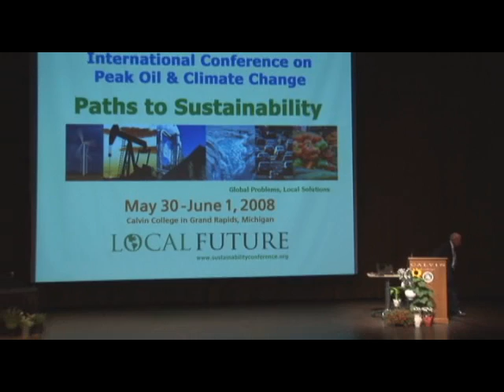Peak Oil Explained by U.S. Representative Vernon Ehlers 2/2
U.S. Representative Vernon Ehlers of Grand Rapids Michigan explains peak oil and energy. (Part 2 of 2)

Ehlers, a Ph.D., former nuclear physicist, and college professor, is a member of the U.S. Congressional Peak Oil Caucus which also includes Dr. Roscoe Bartlett.

Dr. Ehlers explains peak oil including a brief summary of peak oil in the USA, how energy is difficult to comprehend but how amazing and essential it is, if energy were purple, the amount of energy required to go to the grocery store, where energy comes from in the first place, and why energy is the most valuable substance in the universe.

Most importantly, Rep. Vernon Ehlers explains why energy is non-recyclable.

This video comes from "The International Conference on Peak Oil and Climate Change: Paths to Sustainability".

The conference details peak oil, climate change, sustainability and explores to move towards a sustainable local future.  The conference organizer is educator Aaron Wissner.

Feel free to copy and share with others.